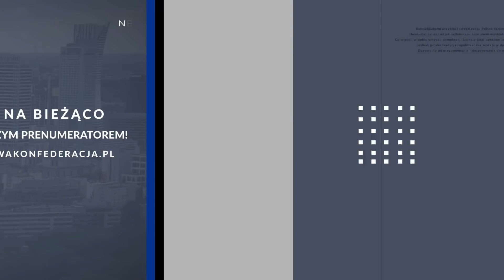CZYM JEST ROSJA? - Budzisz, Legucka, Pełczyńska-Nałęcz, Wyciszkiewicz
W debacie udział biorą: dr hab. Agnieszka Legucka, dr Katarzyna Pełczyńska-Nałęcz, dr Ernest Wyciszkiewicz, Marek Budzisz. Prowadzi Marek Stefan.